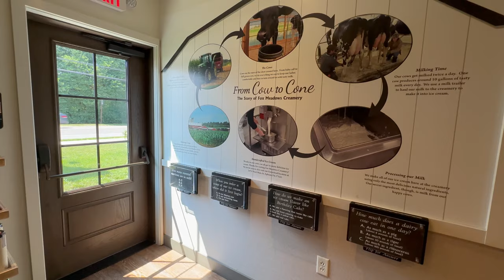How far can we go on a single charge in our Tesla Model 3? A sweet treat to end the Summer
Join us (along with Willow) as we tour rural Pennsylvania completing an ice cream trail. WARNING: This video may cause a sudden urge to eat all the ice cream in your house. Likely side-effects are diabetes, high cholesterol, and over eating of ice cream.

Can we use the vehicle and make a six hour round trip? How far will we make it? Do you love ice cream as much as Morgan?

(Current promotion! Take $1,000 off of your purchase of a vehicle)

Follow on Instagram:  @grovelectric
Food Reviews:  @grovegrubbin